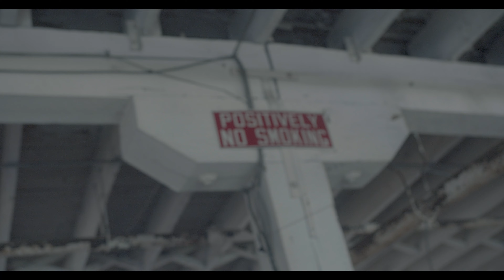Heater - DonLife Official Music Video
Man, this a HEATER! The new track on the DonLife album is droppin' hot.

Photographed and Directed by Julian Pryce
Original music by Don Jr.